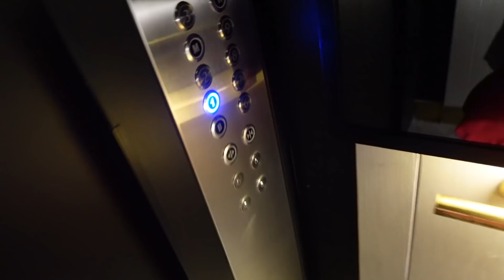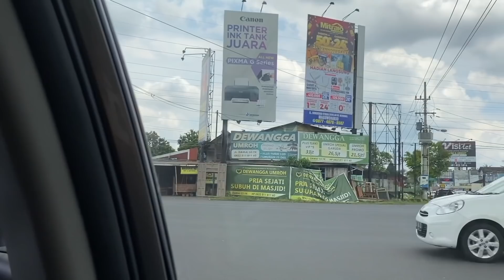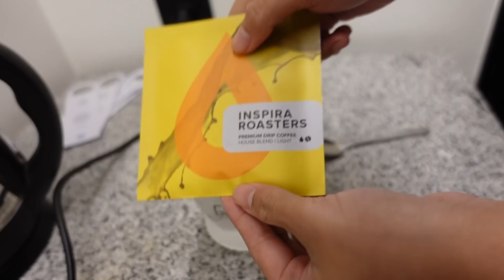diaRIE with a toddler di JOGJA : berenang, TEMPO GELATO, penyetan TERENAK, ngopi | RIRIEPRAMS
Another diaRIE living with a toddler edisi di Jogja! Aku sendiri yang nonton berasa kurang puas nontonnya, durasi pendek, karena ternyata seru juga ya hasil vlognya HAHAHHA. Ada yang merasakan hal sama?

╰ Belanja di Zalora bisa dapet tambahan diskon 22% pakai kodeku ZLRIRIEPRAMS , dengan minimal purchase 250k

📹 SONY ZV1 + ip11 promax
💿 Edit by my Editor, IG: @anniisarizkysari